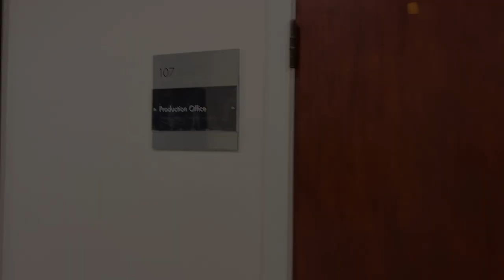我的表演课36｜编剧工会WGA罢工将持续乃至半年 ｜HARLEYWOOD 哈里悟 05032023